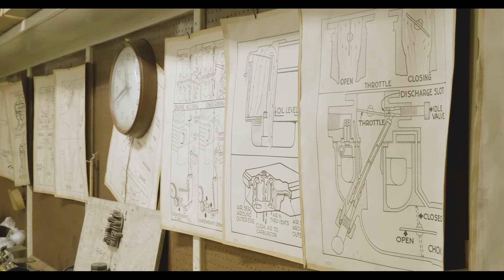In The Know In The 920 With The Kelly Davies Homes Team - Boys & Girls Brigade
Our Video Series, In The Know In The 920 With The Kelly Davies Homes Team, Highlights Local Small Businesses In The Fox Cities.

This Week We Are Going To Learn More About The Boys & Girls Brigade Featuring Our Buyer Specialist, Allie Prenkert. She Is Talking With Dave Weiss - Development Director At The Boys & Girls Brigade.

We Hope You Enjoy This Video & Support The Boys & Girls Brigade - Check Out Their Website For More Information About All Of Their Amazing Programs & Volunteer Opportunities. Also, Don't Forget To Register For Camp Onaway!

To Watch For More Local Small Business Videos, Get Access To Groupons For Area Deals, And Find Out About Local Events!